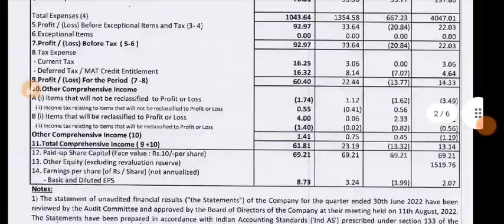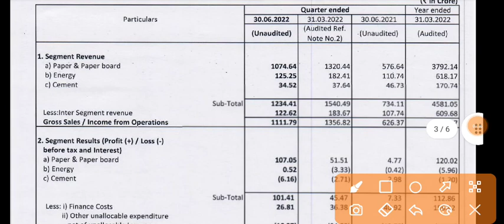TNPL Q1 Results | TNPL Results Today | TNPL Share Latest News |Tamil Nadu Newsprint And Papers Share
1.ZERO 0% Brokerage on Delivery Trade 🌸
2.Flat 20 per order charges on F&O and Intraday 🌸
3. 50+ Lakhs happy clients With Upstox 🌸
4. GET INTRADAY LEVERAGE 🌸
5. 10-MIN PAPERLESS ACCOUNT OPEN 🌸 OPEN 🌸
6. 🌸 ZERODHA is India's Largest retails stockbroker 🌸

1.ZERO 0% Brokerage on Delivery Trade 🌸
2.Flat 20 per order charges on F&O and Intraday 🌸
3. 40+ Lakhs happy clients With Upstox 🌸
4. GET INTRADAY LEVERAGE 🌸
5. 10-MIN PAPERLESS ACCOUNT OPEN 🌸 OPEN 🌸